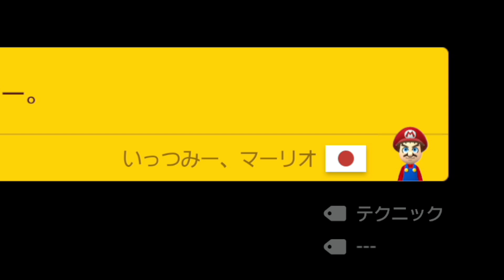【ノーアイテム】超大量のキラーが襲ってくるコースがヤバすぎた【マリオメーカー２】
マリオメーカー２の実況動画を毎日18時、Shorts動画を19時に投稿しています！

本日のタイムテーブルはこちら↓

0:00 スピラン？
2:31 地獄絵図
4:47 簡単な30秒TA
6:39 骨コースター。